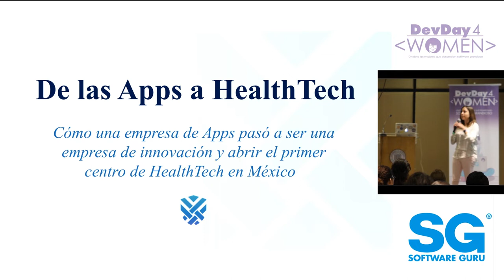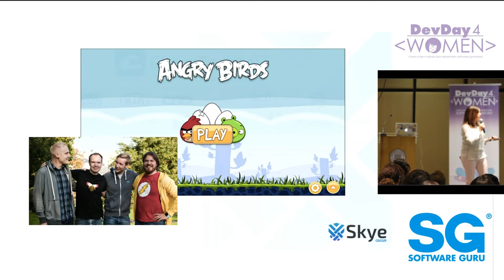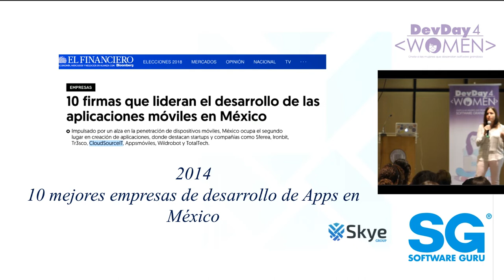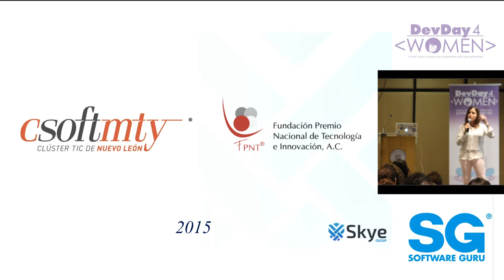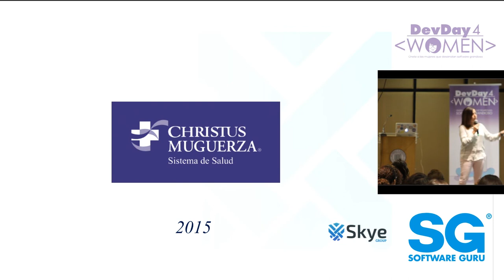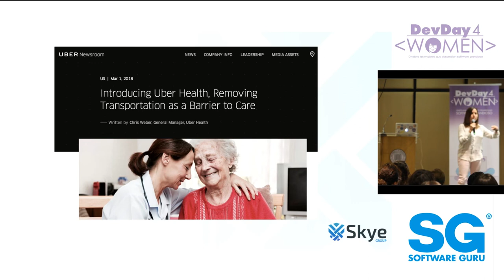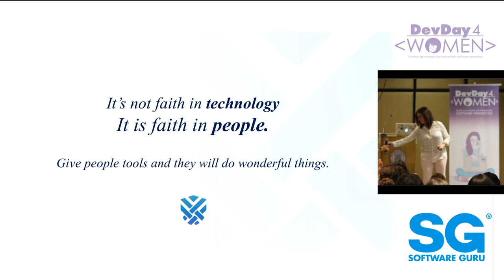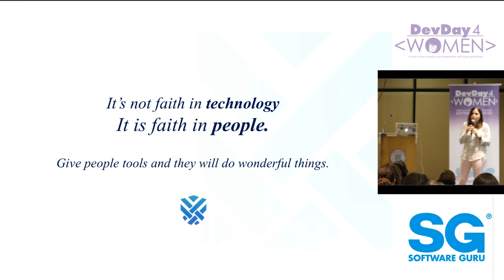Tecnología en el sector salud - Stella Jiménez.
En esta sesión platicaremos sobre cómo la tecnología está transformando el sector salud y lo que ya se esta haciendo en Nuevo León.